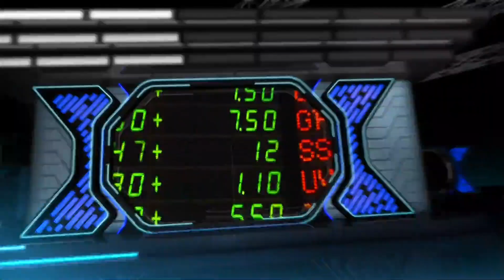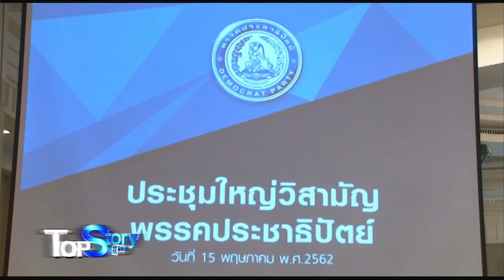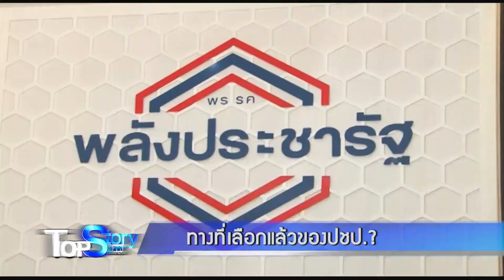TOPSTORY ช่วงที่ 1 - 16 พ.ค.2562 - BRIGHT TV ช่อง 20